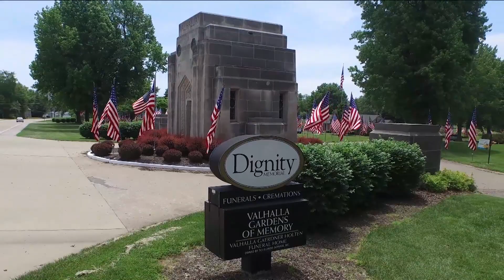How to write a video script for your small business.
1. Define Your Goals and Target Audience
Before you put pen to paper (or fingers to keyboard), it's crucial to have a clear understanding of what you want to achieve with your video. Are you promoting a new product, explaining a complex process, or simply trying to connect with your audience on a personal level?

Furthermore, identify your target audience. What are their demographics, interests, and pain points? Tailoring your script to your audience ensures that your message resonates with the right people.

2. Craft a Compelling Story
Every great video tells a story. Start by creating a narrative that aligns with your business goals and engages your audience emotionally. Remember, people connect with stories, so try to find a relatable angle that showcases your product or service in a compelling way.

3. Outline Your Video
Begin by outlining the key points you want to cover in your video. This outline will serve as the foundation of your script. Think of it as a roadmap that guides you through the video-making process. Make sure your outline includes:

Introduction: Hook your viewers with a captivating opening that sets the tone for your video.
Problem Statement: Identify the problem your product or service solves.
Solution: Explain how your offering addresses the problem.
Benefits: Highlight the benefits of choosing your product or service.
Call to Action (CTA): Encourage your viewers to take a specific action, such as visiting your website or making a purchase.
Closing: Wrap up your video with a memorable conclusion.
4. Write the Script
Now it's time to put your words onto paper. When writing your script, keep the following tips in mind:

Conversational Tone: Use a conversational tone to connect with your audience on a personal level. Avoid overly technical jargon or complex language.
Short Sentences: Keep your sentences short and concise to maintain viewer engagement.
Visual Descriptions: Describe any visuals, scenes, or animations that will accompany your script. This ensures that your video aligns with your vision.
Emotional Appeal: Incorporate emotional triggers that resonate with your target audience. Whether it's humor, empathy, or excitement, emotions can drive viewer engagement.
Revisions: Don't be afraid to revise and refine your script. Sometimes, it takes multiple drafts to achieve perfection.
5. Focus on Visuals and Audio
While the script is essential, remember that video is a visual medium. Consider how your script will translate into visuals and audio. Think about the background music, on-screen graphics, and any actors or spokespersons you plan to use. All these elements should complement your script and enhance the viewer's experience.

6. Practice and Rehearse
Once you have a finalized script, practice delivering it. If you're not comfortable in front of the camera, consider hiring a professional spokesperson. The delivery of your script is just as important as the content itself.

7. Shoot and Edit Your Video
Now that your script is ready, it's time to bring your video to life. Depending on your budget and resources, you can shoot your video with a smartphone or hire a professional videographer like St. Louis Video Production Studio to ensure the highest quality production.

During the editing process, ensure that your script aligns seamlessly with the visuals and audio. Pay attention to pacing and timing to keep the viewer engaged.